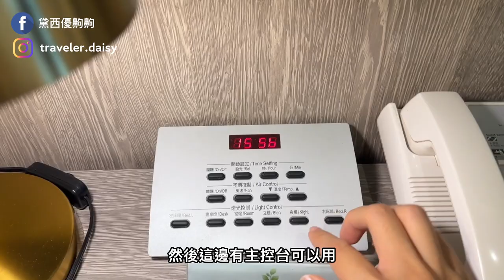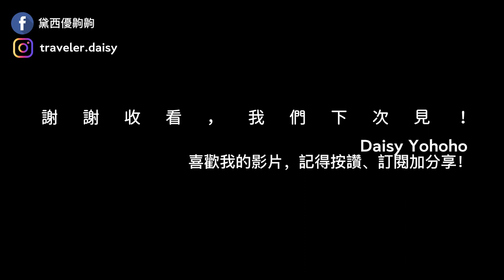台南飯店開箱#2｜桂田酒店一泊二食，2人包場城市渡假村的超大泳池！阿力海百匯餐廳，干貝、龍蝦、生蠔、牛肉湯、海鮮粥吃到飽，挑戰台南最貴buffet餐廳！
想在城市中渡假、來一場偽出國的旅行嗎？
【台南桂田酒店一泊二食】

台南桂田酒店成立於2007年，地點位在台南永康區，在永康交流道附近，對於開車族來說，交通是非常方便。雖然進到市區要開比較遠，大概15~20分鐘左右，但卻是城市中相當有南洋渡假風情的飯店！！
入住台南桂田，讓人沈浸7,000坪大的峇厘島風格庭園，舒心地感受南洋風情庭園與戶外游泳池的愜意，瀑布造景、發呆亭、熱帶植物，白天在飯店內就很好拍照。

《阿力海百匯餐廳》
晚上則可以吃一頓阿力海餐廳的飯店Buffet，龍蝦、干貝、生蠔吃到飽；隔天醒來，早餐還有台南牛肉湯等台南特色小吃可以吃好吃滿，偽出國渡假的好選擇，不妨可以到桂田酒店吃飽喝足去！

00:00 片頭
00:13 出發！台南桂田酒店
03:39 峇里島風格大庭院！
03:50 兩個人包場超大游泳池
04:43 晚餐：阿力海百匯餐廳Buffet
05:42 隔日早餐